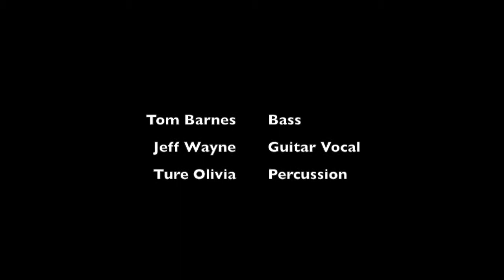Jeff, Tom, Ture. Northstar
This video is about late in the evening Ture Jeff Tom